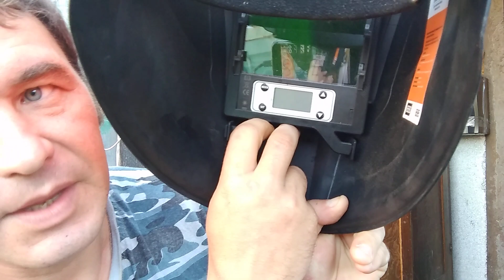Сварочная маска FoxWeld TOPSHIELD Original. Какую сварочную маску купить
Обзор сварочной маски хомелеон. Она заслужила внимания в моих глазах. Если есть желание помочь в развитии канала то вот реквизиты Карта сбербанка 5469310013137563 БОЛЬШОЕ СПАСИБО ЗА ПОМОЩЬ📠📠📠По вопросам рекламы или хотите чтобы я сделал обзор на ваше оборудование пишите 💻💻💻Или́ на почту